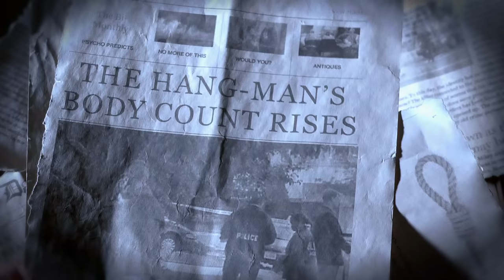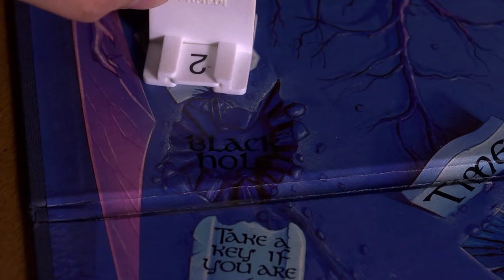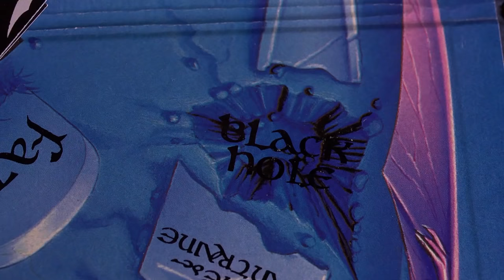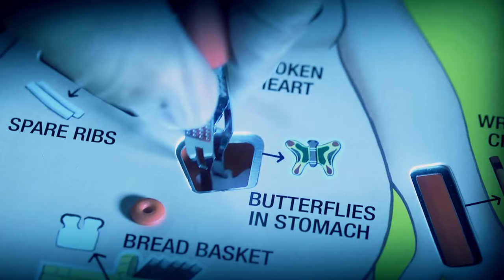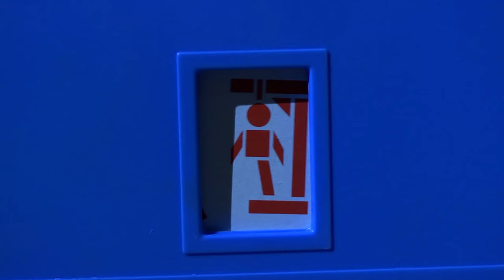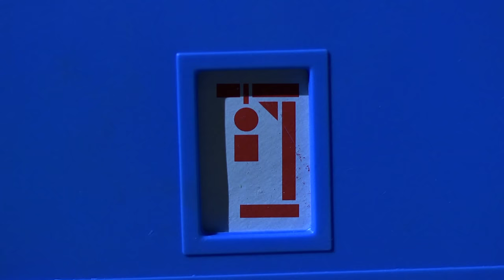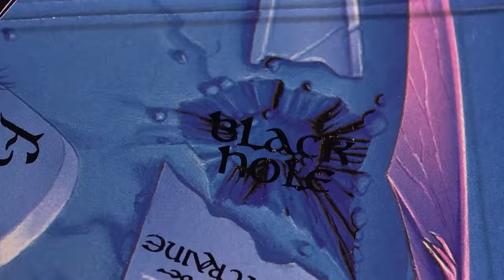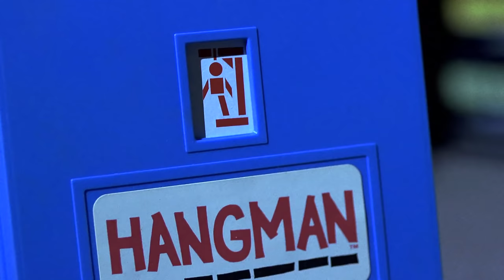NIGHTMARE and Beyond - Board James (Episode 27)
It’s the season finale of Board James! For the moment, this is the last planned episode, just as DreamPhone was. Nothing is ever definitive. We will see what the future holds. For now, enjoy this epic conclusion to this year’s story arch.

This time, we look at Nightmare, a VHS board game from the 90′s. It was part of the Atmosfear series, and was a very fun game to play with a group. It has always been the biggest request for Board James. But we go beyond Nightmare, into other games, and deeper into the Board James mythos.